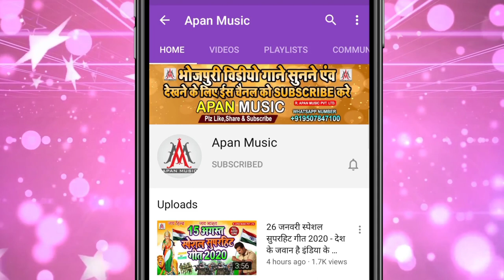करुआ तेल का धाम बढ़ने पर आया हिट सॉन्ग || महंगा_भईल_करूआ_तेल_हो || Ratikant_Premi | Mahanga_Bhail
►Song : Mahanga Bhail Karua Tel Ho
►Singer : Ratikant Premi
►Lyrics : Chitrangad Mishra